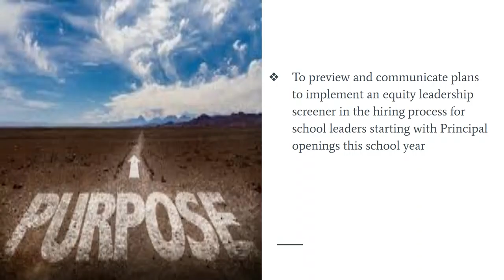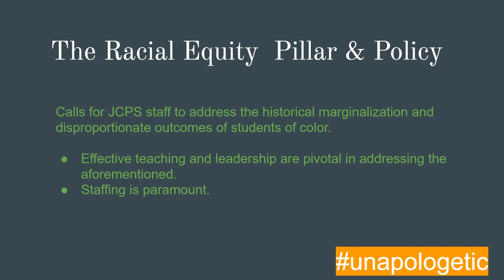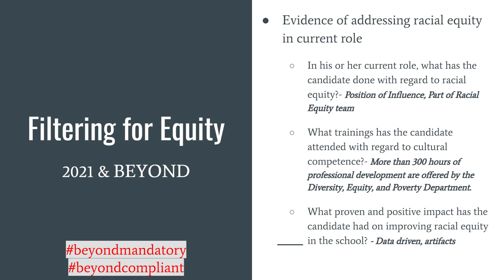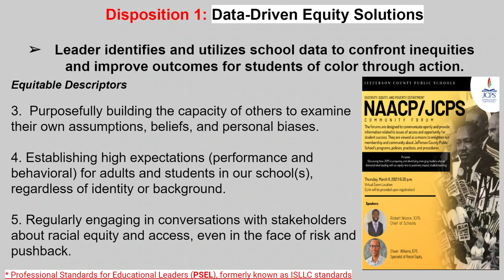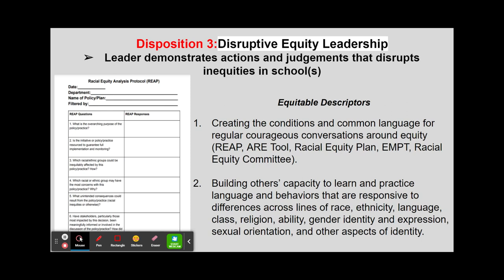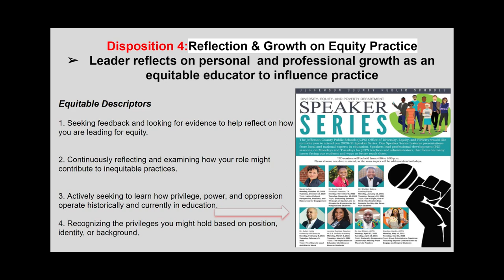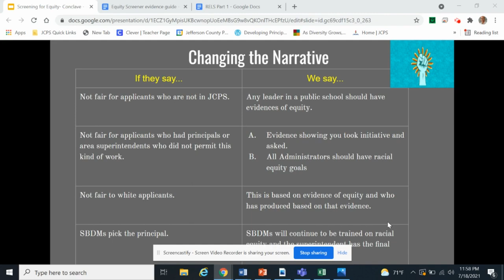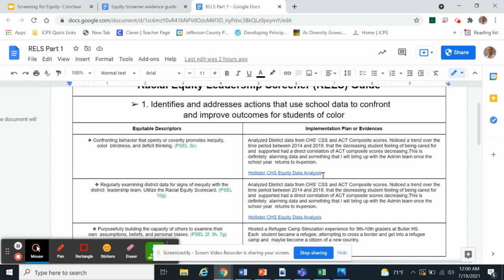Equity Leadership Screener: Dwan Williams